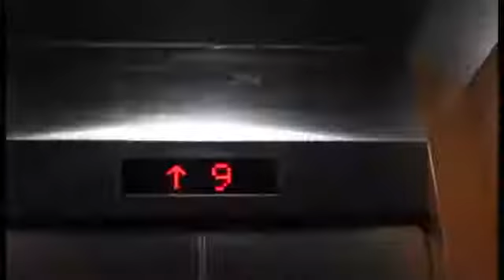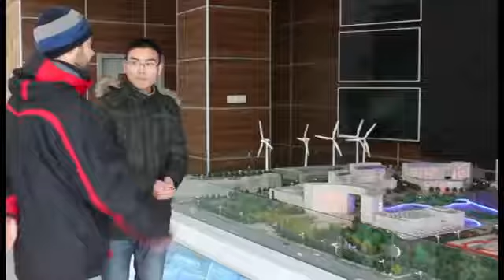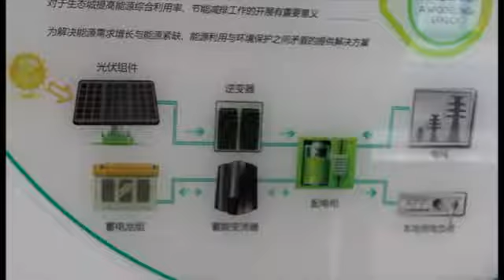Tianjin ciudad ecológica en China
Tianjin, el mayor proyecto de ciudad ecológica del mundo, se construye en China
China tiene casi un cuarto de la población mundial. En 1980, más del 80% su población vivía en regiones no urbanas, pero el cambio hacia las ciudades prevé que para 2030 la cifra se invierta drásticamente, llegando a vivir en ciudades el 75% de la población del mayor país del mundo.